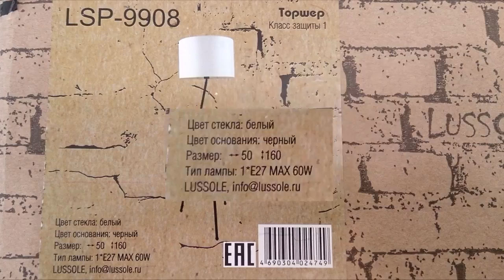Торшер LGO LSP-9908 - видеообзор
Divine-light.ru представляет видеообзор товара Торшер LGO LSP-9908